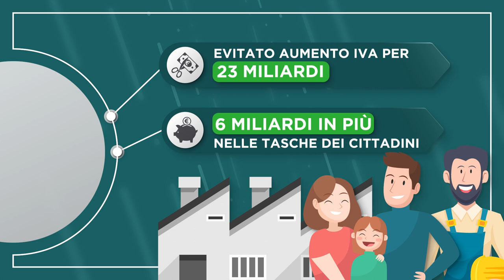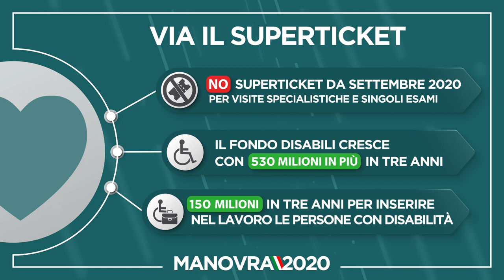Manovra 2020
Nella serata di lunedì 23 dicembre la Camera ha approvato in via definitiva la legge di Bilancio 2020. In 100 giorni: meno tasse per i lavoratori, più soldi per famiglie, Comuni, vigili del fuoco, sanità, incentivi alle imprese. Crescita, sostenibilità, ambiente, welfare, lotta all’evasione fiscale.